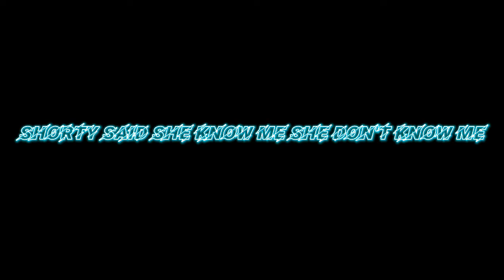RIDIN-Backbench (audio edit)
Sorry for the first part-it got too fast